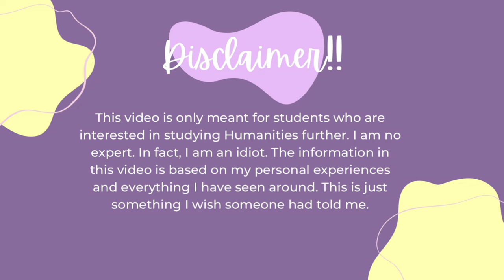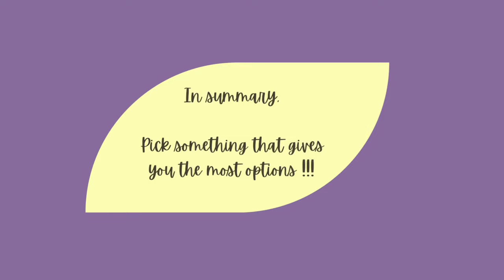So you just finished school, what next? (Picking a college course)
Do you want to study Humanities further?

In this video, I’ll go into some detail about picking a college course after school. The conversation revolves around studying Humanities in college.

This is a fairly short video. It’s part of a series of videos that I will release in this playlist.

Leave comments about the kind of content you want to see!